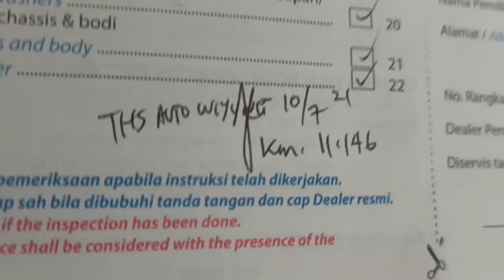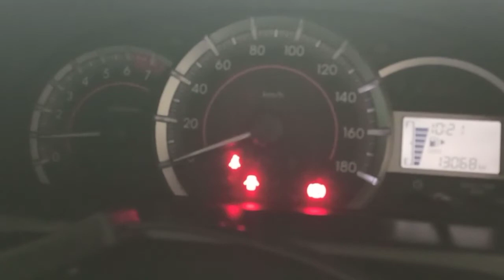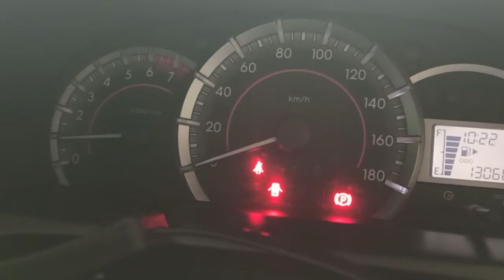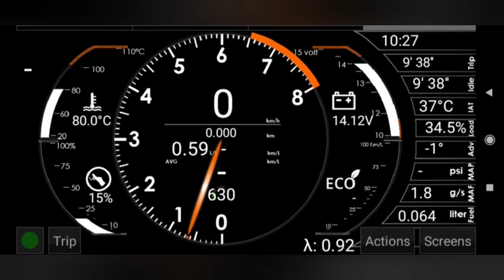Tune up toyota avanza veloz 2NR-VE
Udah hampir waktunya service lagi (ke 40000 km), meskipun odometer cuman nambah ga sampai 3000 km gara-gara covid.
Rencana di 8 Jan 2022 mendatang service karena ngikut 6 bulan yang tercapai duluan.
Seperti biasa kita lakukan light tune up biar maksimal, video lengkap panjang pernah dibuat di link ini

Video kali ini dibikin singkat-singkat karena prinsipnya sama saja.